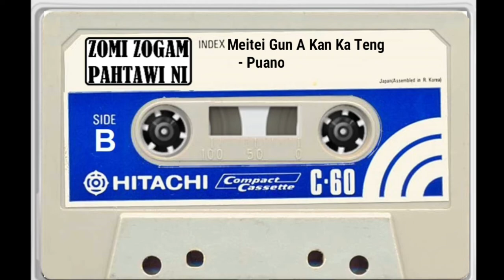Lengtong Pauno - Meitei Gun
Vana tungsolkhapi a tan lai teng,
Hong ngilh ngei kei ni'ng e;
Meitei guna tui a luan lai tengin,
Lailungah hong ngilh kei ni'ng e...

In leh lou, sum leh pai bangmah nei louin,
Nek ding bangmah nei lou zong;
Ngaih nang toh om leng mun khempeuh nuam e,
Kei kiang pan paikhia nawn ken maw, Ngaih aw...

Zana aksite sunin hong suakin,
Zanin ni hong tang a;
Ka nuntakna lungtang a khawl matengin,

Lawkta zong nihgel lungzuang tau khawm e,
Mimva zong thum khawm e;
Huiva zong nihgel lungzuang mau khawm e,
Ei zong lungzuan sial khawm ve ni e...